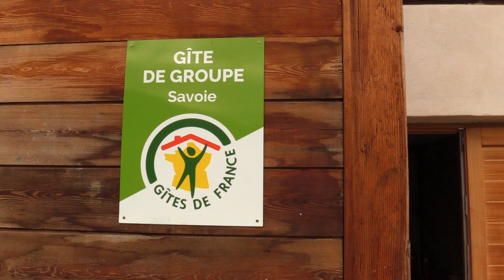Toi du monde : "l'esprit de la grand-mère"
Ce gîte eco-responsable vient de voir le jour à Flumet. Il a bénéficié d'une aide du Département de la Savoie au titre d'un dispositif visant à renouveler l'offre d’hébergements touristiques marchands.